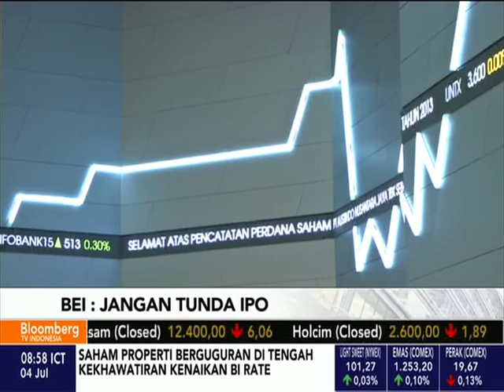[TV BUMPER] Bloomberg TV Indonesia's Lantai Bursa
Lantai Bursa adalah On The Move versi Indonesia yang dipandu tiga ex Metro TV, Tommy Tjokro, Riana Rifani, dan Olivia Marzuki.